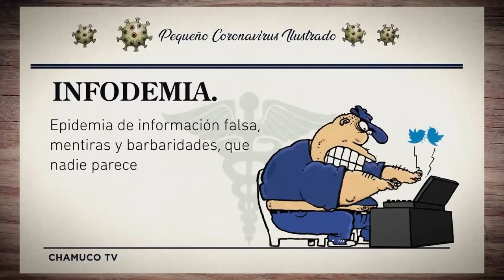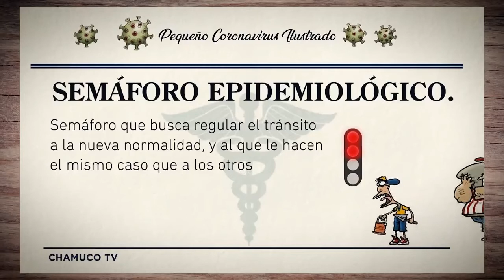Pequeño Coronavirus Ilustrado (5)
(Programa 12) Pequeño Coronavirus Ilustrado por Patricio. Chamuco TV es una coproducción de Canal 22 y TV UNAM.